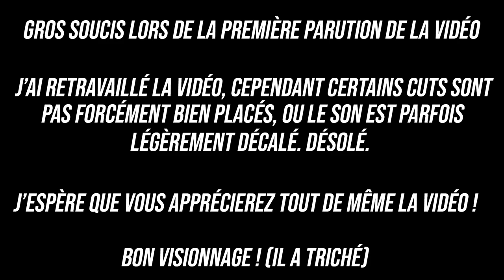DEVINE LA PAIRE QUE TU AS SUR LE POST IT ! (Post It Challenge By @mathuzumaki ) - sneakers game